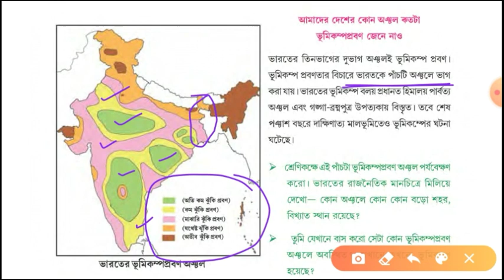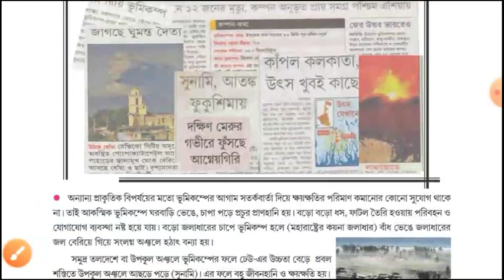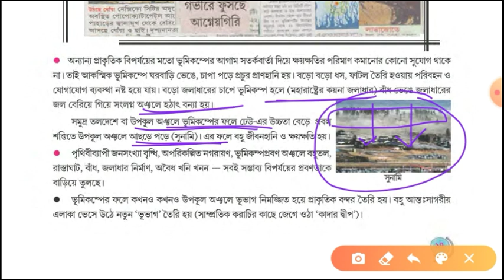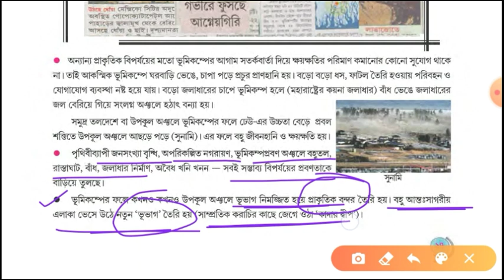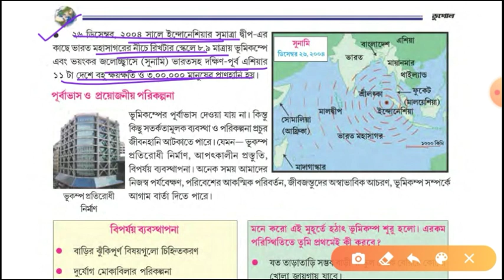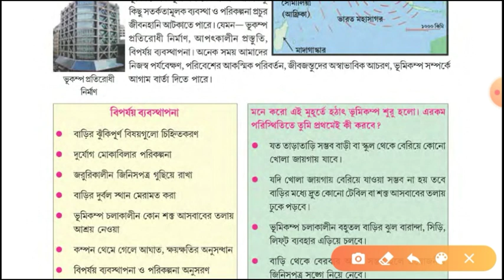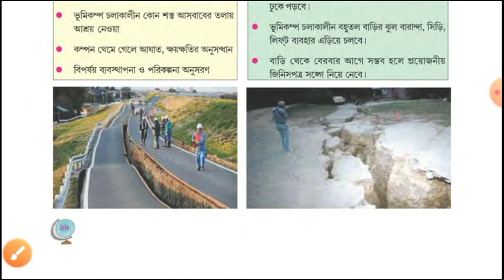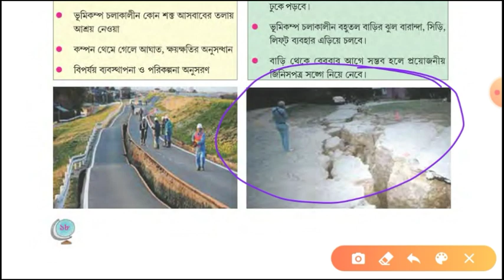অষ্টম শ্রেণী । অধ্যায় - অস্থিত পৃথিবী ( শেষ পর্ব ) । SMD Sir । বিস্তারিত আলোচনা সহ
আমাদের এই ইউটিউব চ্যানেলে আমরা ষষ্ঠ থেকে দশম শ্রেণী পর্যন্ত ভূগোল বিষয়ের বিস্তারিত আলোচনা করে থাকি।
প্রত্যহ আমরা একটি একটি করে ক্লাস আপলোড করবো তো প্রত্যেকদিন আমাদের চ্যানেলে তোমরা নজর রাখবে নজর রাখলেই দেখতে পাবে। ভিডিও গুলো তোমার কাছে খুবই উপকারী হবে,আর ভিডিওগুলি বন্ধুদের সাথে শেয়ার করতে একদম ভুলে যাবে না তোমার যত বন্ধু আছে সিনিয়র দাদারা থাক বা ছোট ভাইয়েরা তাদের সাথে শেয়ার করে জানিয়ে দিও যে এই চ্যানেলে ভূগোল সংক্রান্ত প্রতিটি অধ্যায় নিয়ে আলোচনা হচ্ছে।